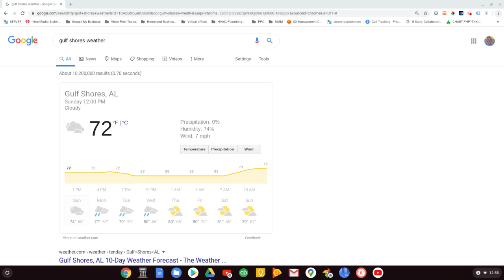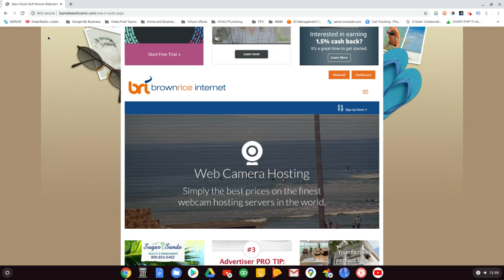Sunday March 22, 2020 Gulf Shores Alabama Beach Deserted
If you weren't sick before, you will be now. Talk about lost opportunities.

Sunday March 21, 2020 Gulf Shores Alabama Beach Deserted

To see this abandoned beach live look up Sea and Suds Webcam Gulf Shores.

If Jesus had already returned for His people, sadly, there would still be people here.